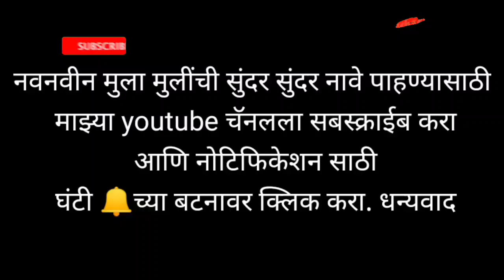मराठी मुलींची नावे | New Marathi Baby Girl Names 2022 | New Girls baby Names | नविन मुलींची नावे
मराठी मुलींची नावे | New Marathi Baby Girl Names 2022 |  New Girls baby Names | नविन मुलींची नावे  Marathi Baby Girls Names | New Girls Names

नमस्कार मंडळी या व्हिडिओमध्ये आपण मराठी मुलींची नवीन आणि सुंदर नावे पाहणार आहोत जर तुम्हाला हा व्हिडिओ आवडला तर आमच्या चॅनलला सबस्क्राईब करा.

Topics Covered:--
मराठी मुलींची नवीन आणि सुंदर नावे
Marathi baby girls names
marathi mulinchi nave
Marathi girls names
ladkiyonke naam
marathi balachi nave
cute girls names
baby girls names
baby names
unique girls names
baby names for girls
girls names

मराठी मुलींची नवीन आणि सुंदर अर्थपूर्ण नावे
दोन अक्षरी मुलींची नावे
मराठी मुलींची नावे
मुलींची नावे
मुलींची युनिक नावे 2021
बाळाची नावे

girls name start with A
stylish girls names
girls name
baby names with meaning
beautiful girls name
new girl names

Details:--
baby name start with a
Hindu baby name start with A
girls name for babies
girls name with meaning
girl name list
girls new name

Marathi mulinchi nave 2021
mulinchi nave  2021
mulinchi nave with meaning
ladkiyon ke naam aur uska Arth
baby girl name
latest baby girl names
cute baby girl names

cute girl names
unique girl names
most popular girl names
A to Z baby girl name
Indian baby girl names
Indian girl names
balachi nave